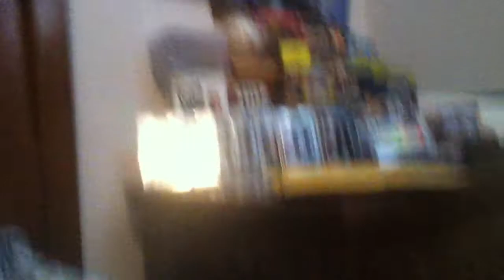Awesome mail day 11-26-11